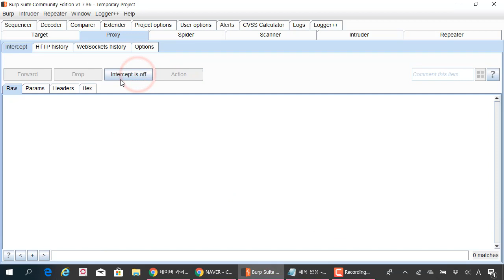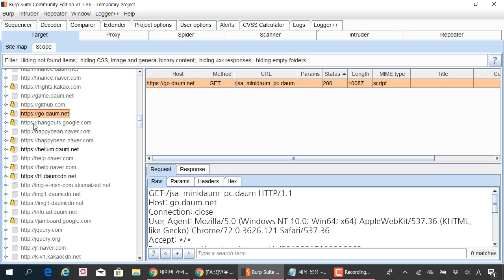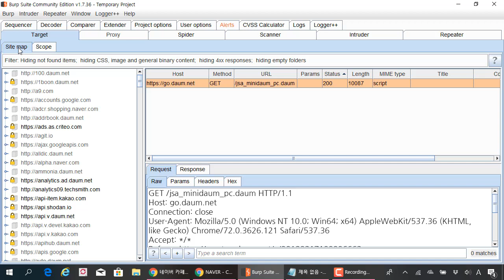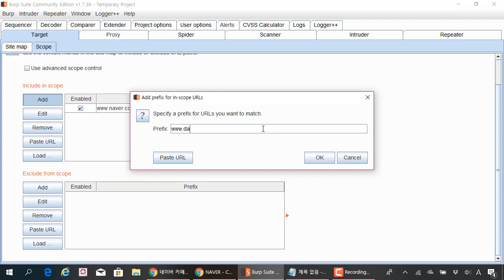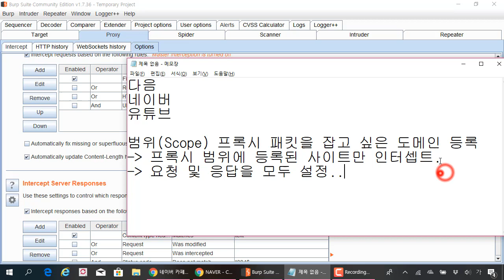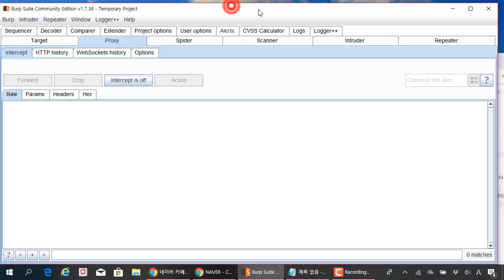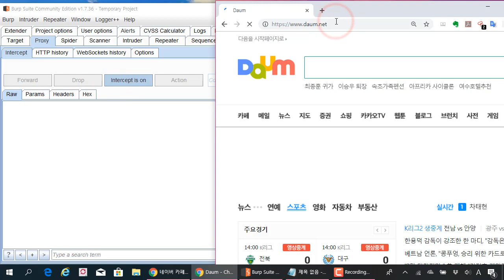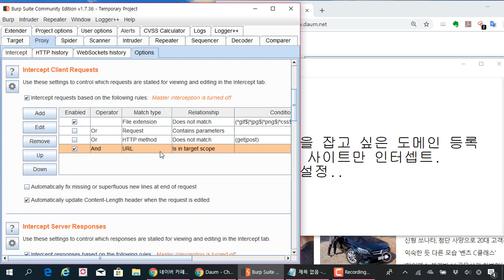버프스위트 시리즈 - 범위(Scope)를 설정한 뒤에 원하는 사이트만 웹 해킹 대상 정보를 제어하자.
보안프로젝트 )에서 제공하는 IT보안 무료입니다. 이번 주제는 "버프스위트 시리즈 - 범위(Scope)를 설정한 뒤에 원하는 사이트만 정보를 제어하자." 입니다.